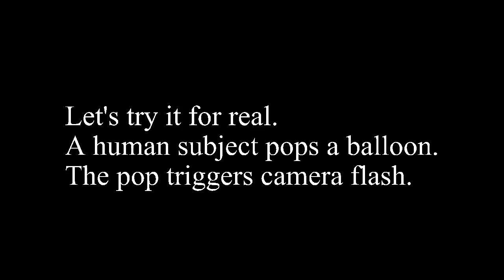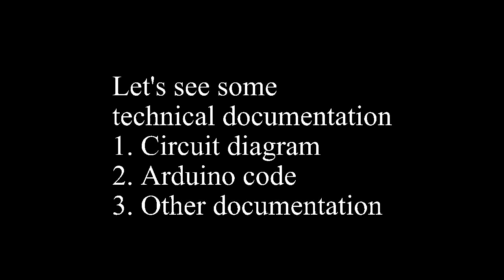Arduino High Speed Photography Trigger